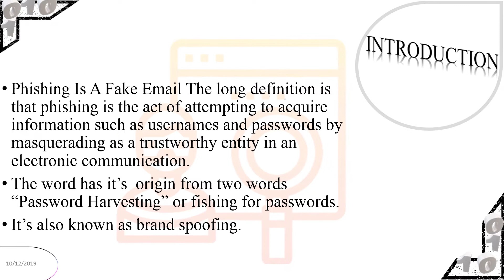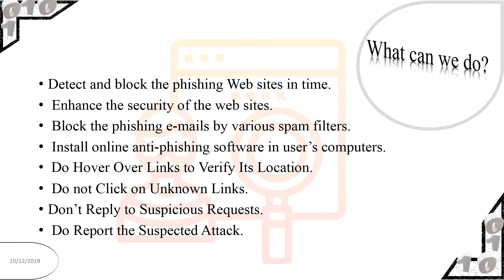Phishing-Presentation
This Presentation  is simple and it gets u through some amazing graphics which helps us to understand in depth of a particular context.
The stats paly major role in this presentation.